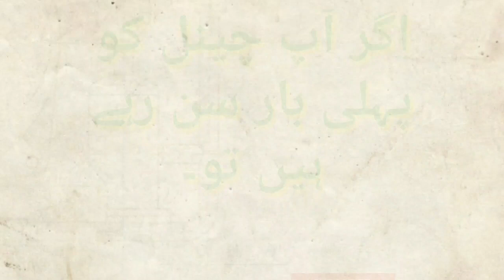Aaqa tere aane se rang badla zamane ka| तेरे आने से रंग बदला ज़माने का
Aaqa tere aane se rang badla zamane ka
| तेरे आने से  रंग बदला ज़माने का|

Hey!
      Your welcome my YouTube channel JA Rahe Haq.

You are get a lot of videos related to to Islamic education as Naat, Nazam, learning Urdu and Arabi etc.